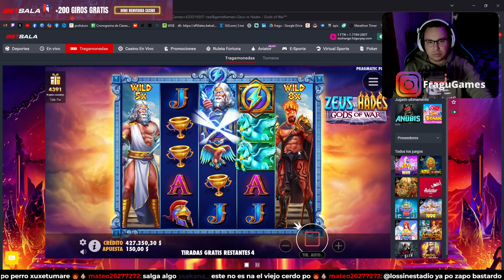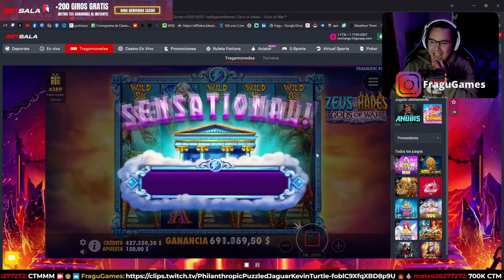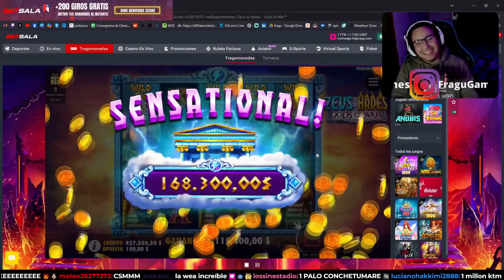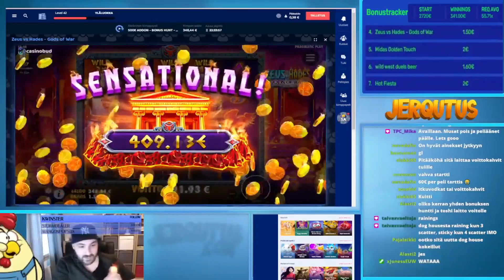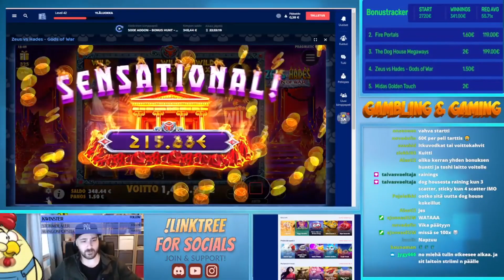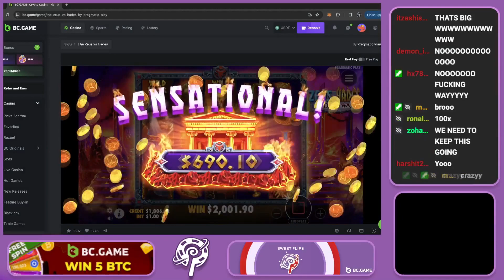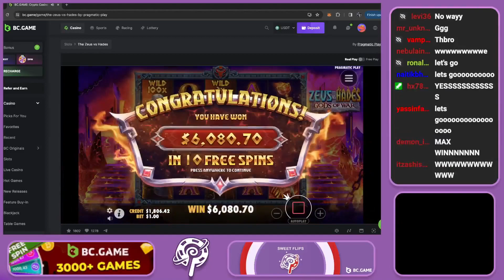I LOVE ZEUS VS HADES SLOT 💰 FRESH TOP MEGA, BIG, MAX WINS IN ONLINE CASINO 💰 BEST HIGHLIGHTS MOMENT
About bonuses in the comments

This channel is not the original source of content!

popular slots:
GARGANTOONZ,
Gigantoonz,
Zeus Vs Hades,
RETRO TAPES,
Sugar Rush,
WILD WEST DUELS,
FOLSOM PRISON,
Buffalo King,
BIG BAMBOO,
Fire in the hole,
Gigantoonz,
Hand of anubis,
HOT FIESTA,
Iron Bank,
Roman Legion,
Infectious 5 xWays,
Gates Of Olympus,
Stack 'EM,
MONEY TRAIN,
Mystery Musuem,
Gems Bonanza,
Dog House,
SWEET BONANZA,
FRUIT PARTY,
Juicy Fruits,
The Hand of Midas,
Chaos Crew,
Cubes,
El Paso,
Book of Shadows,
San Quentin,
Jammin Jars,
REACTOONZ,
hippo pop,
bushido,
MADAME DESTINY,
Hand of Midas,
Land of Zenith,
CHICKEN DROP,
Wild West Gold,
Crystal ball,
DeadWood,
5 lions,
Dinopolis,
MENTAL,
Raptor,
Plinko,
das xBoot,
Starlight Princess,
Wanted dead or a WILD,
Evil Goblins Xways,
Infectious,
TOSHI,
TOMBSTONE,
Rocket Reels,
Mayhem,

In this video, you can join us in the hunt for the big wins in an exciting gaming time. We always play with real money on casino games online, a harmonious moment is ensured in front of the screen. We with you can discuss which games we should try to play, questions about slots that are played or if you have a completely different question that doesn’t concern slots, it is also more than welcome. We really value these moment with you viewers and whether you write or not, you are still more than welcome to participate in this bonus hunt for the bigwins. But a push on the like-button is always appreciated either way!

Further, in this video, we also dive into the giant sea of casino games available from game developers such as Pragmatic Play, Push Gaming, Play’n GO, Yggdrasil and many more to explore what they have to offer.
Something that also could make it easier for you when it comes to choosing the casino games that you should play. With the help of great partnerships with different casinos, we can offer you daily exclusive casino bonuses that give you the most value.

secrets of online slots:
Winning Slot Strategies - How To Play Smart At Online Casinos
SECRETS Casinos DON'T Want You To Find Out!
10 Tips to help you win at slot machines.
Slot Machines - How to Win and How They Work
Casino Slot Machine Manipulation Is Totally Possible

SERÁ QUE FORRAMOS O MUNDO NO ZEUS VS HADES?
Zeus Vs Hades Drops 3 Multis and Paid over 1500x

1:48
Текущее видео
ZEUS VS HADES GODS OF WAR ★ WHY NOT MORE? ★ VIHISLOTS TWITCH STREAM